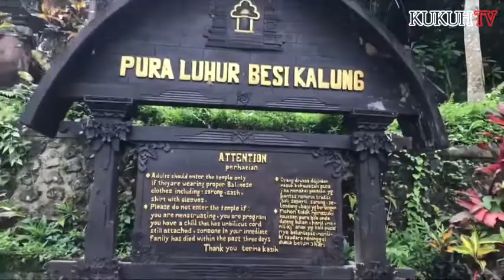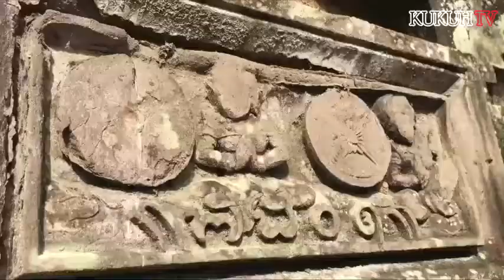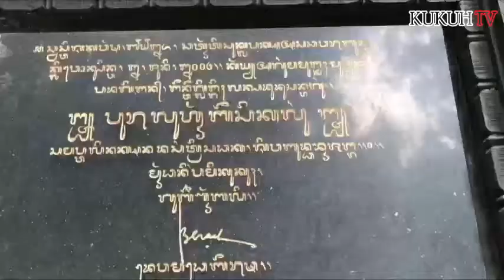Pura Luhur Besikalung dan keunikannya